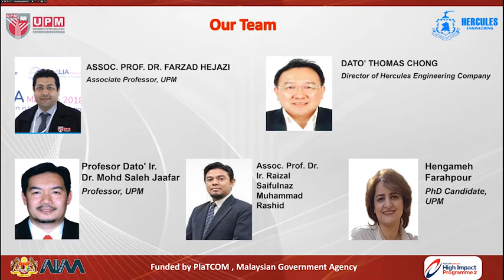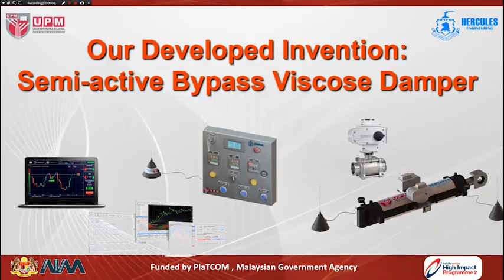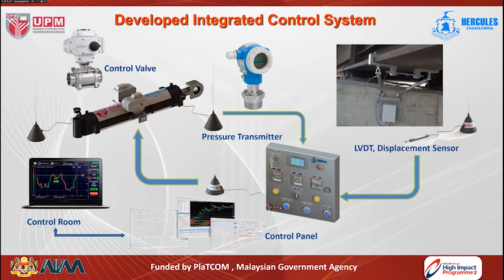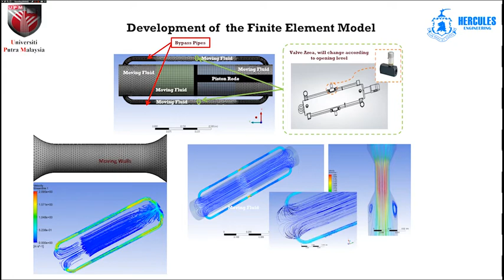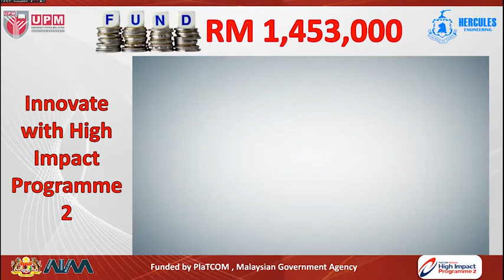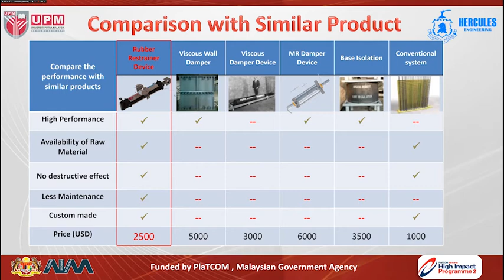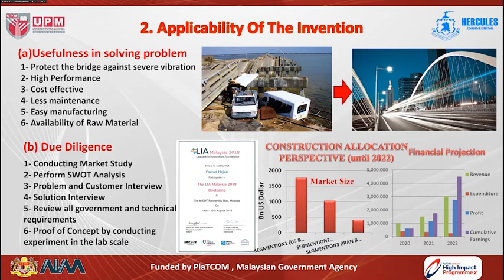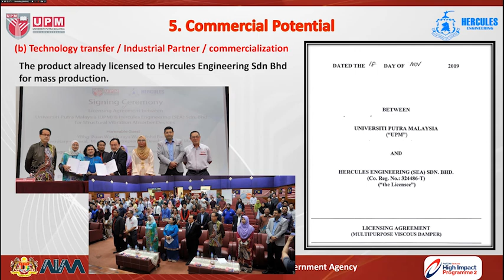Semi-active Bypass Viscous Damper for Bridges and Structures, Farzad Hejazi UPM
As reported by JKR (Jabatan Kerja Raya), there are many damages in bridges structures in Malaysia due to excessive vibration, as a result of traffic loads variations during bridge operation. The abundance of bridge failures due to bridge fatigue or deck unseating issue because of excessive movement during applied traffic vibration encouraged researchers to develop various techniques to reduce effect of vibration on the bridge. However, the experience of bridge’s damages indicated that the current methods are not able to protect the bridge structure against imposed loads.
To address this issue, the present invention provides a Semi-Active Bypass Fluid Damper (SAB) by utilizing a pair of external fluid flow patch as bypass valve to the sides of viscous damper cylinder to flow the fluid from two chambers of cylinder during movement of piston. A flow control valves has been implemented in each bypass valve in order to control the flow pressure of fluid passing through bypass valve during functioning of damper device. Therefore, during structural movement, the function of fluid damper device is adjusted using control valve upon the displacement of bridge to dissipate vibration of structure and limited within allowable range and prevent of any damage to the bridge.
The experimental testing results for fabricated Semi-Active Fluid damper in lab scale which conducted using dynamic actuator at UPM, indicated that the structure response is dramatically improved with the implementing of the developed damper and it is able to protect the bridge against severe vibration during operation life.
Based on unique specification and advantages of this invention, the Hercules Engineering SDN BHD company has licensed this product to use in many damaged bridges in Malaysia as well as in Bangladesh. Also, this invention awarded the fund from PlaTCOM Venture Sdn Bhd for RM 1,453,000 for mass production and use in various bridges.  This developed product has been presented to JKR Headquarter and it was approved to use it for strengthening of damaged bridges in Malaysia.